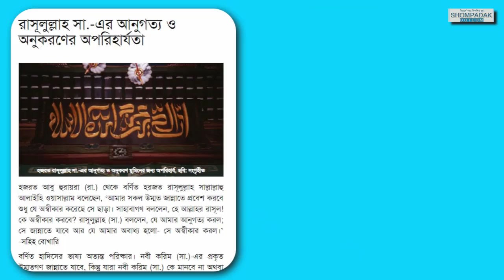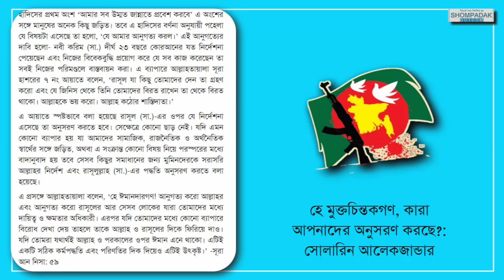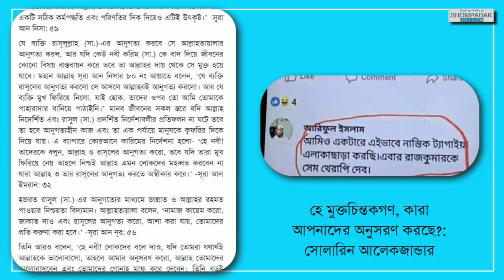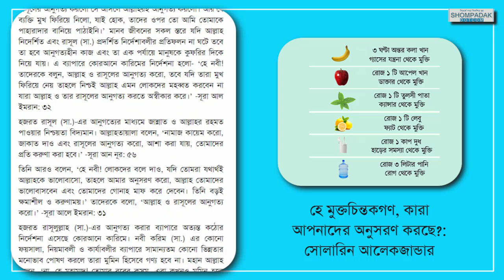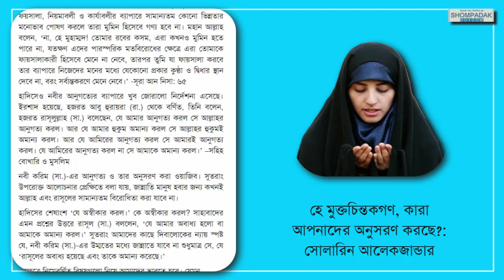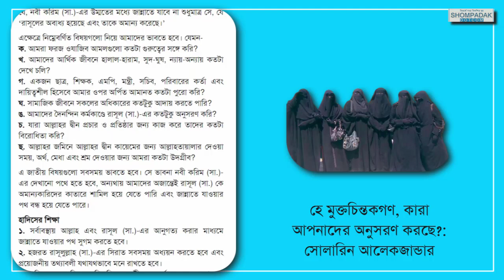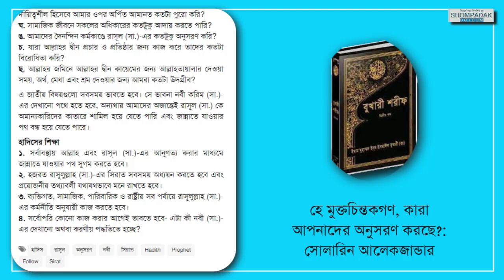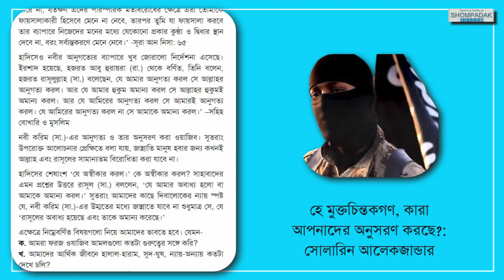নাস্তিকদের কারা অনুসরণ করছে? Who is following the atheists?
"কে অনুসরণ করছে নাস্তিকদের?" (Who is following the atheists?)
হে মুক্তচিন্তকগণ, কারা আপনাদের অনুসরণ করছে?: সোলারিন আলেকজান্ডার
In this thought-provoking video, we explore the question of who is following the atheists. As the number of atheists continues to grow worldwide, it is important to understand the reasons behind this trend and who are the individuals or groups that are being influenced by their beliefs. We delve into the various factors that may be contributing to the rise of atheism, such as changing societal norms, advancements in science and technology, and the prevalence of information on the internet. Additionally, we discuss the potential implications of this shift in belief systems on society as a whole. Join us as we examine the phenomenon of atheism and uncover the individuals or groups that are aligning themselves with this worldview. Share your thoughts and experiences in the comments below.

বন্ধুরা, আমাদের কাছে অনেকভাবে অনেকই জানান যে, আমাদের ভিডিওগুলি দেখে আপনারা ধর্মের অনেক সত্য জানতে পেরেছেন। আমরা যে রেফারেন্সগুলি উপস্থাপন করি সেগুলো যাচাই করার পর সঠিক বলেই প্রমাণিত হয়। তাই আপনারা ধর্মের মিথ্যা থেকে দূরে থাকতে আমাদের ভিডিও থেকেই অনেক বেশি সহায়তা পেয়েছেন।
বন্ধুরা, এখন এই ভিডিওগুলি শেয়ার করে অন্যদের সত্য জানানোটাও এখন দায়িত্ব হয়ে পড়েছে। তাই অনুরোধ করছি, ফেক আইডি খুলে আমাদের ভিডিওগুলি সবাই শেয়ার করুন। এ সময় এই ভিডিওগুলি শেয়ার হওয়া খুব জরুরি।